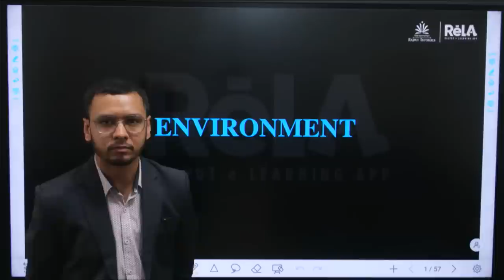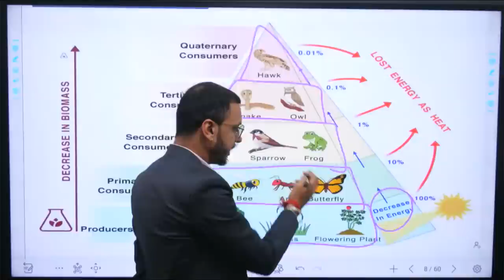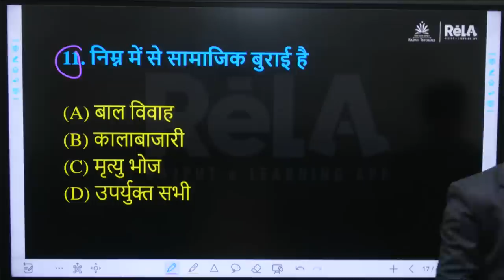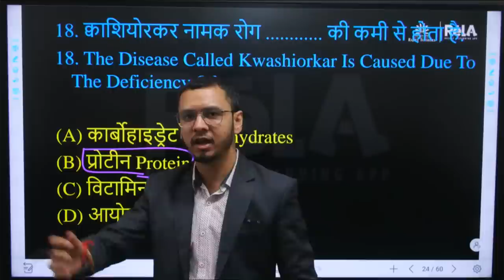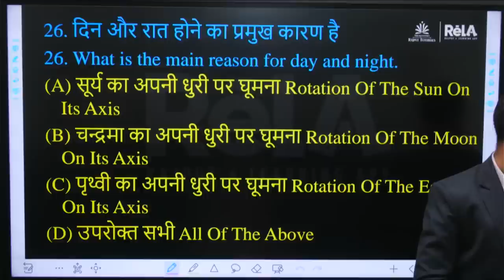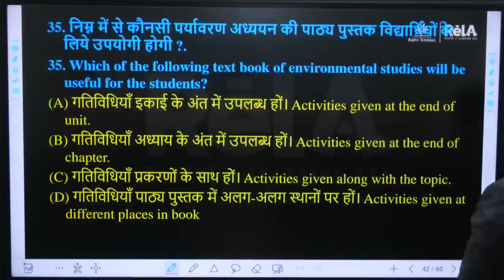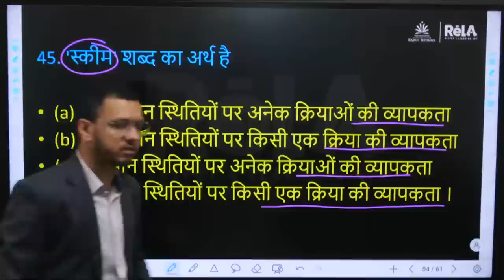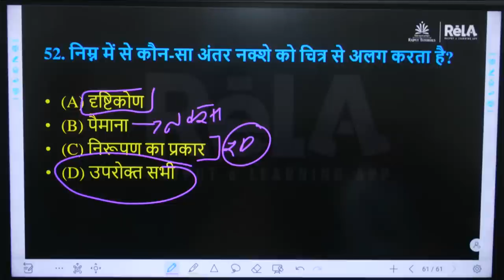Live MCQs छत्तीसगढ़ शिक्षक भर्ती परीक्षा-2023 |Environment By:Shubham Sir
छत्तीसगढ़ शिक्षक भर्ती परीक्षा
Live MCQs Date:-6 June 2023

Address
Main Branch:
MIG -13, Indravati Colony, Canal Road, Gaurav Path, Raipur (C.G)

Central Library Branch:
Near Anupam Garden, Central Library, G.E. Road, Raipur (C.G.)

Bilaspur Branch:
Sai Mahal, Beside Old High Court,Bilaspur (C.G)

Jagdalpur Branch:
1st Floor Khokhar Complex, Near PG College, Dharampura No.2, Chitrakot Road, Jagdalpur (C.G)

Join YouTube:-   / rajputtutorials